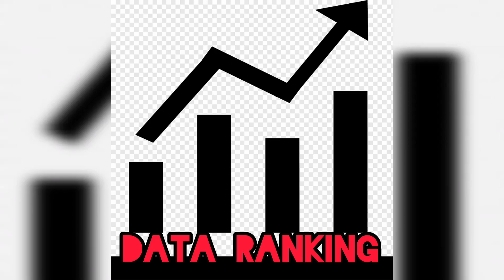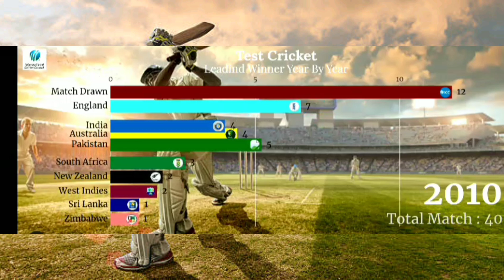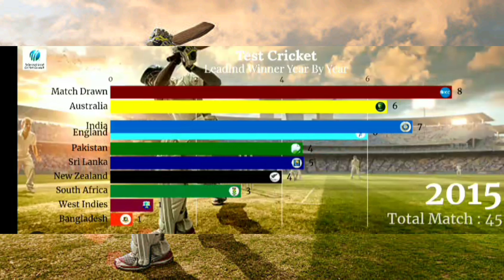Who is no 1 Test cricket team in the world? | Racing Bar Graph | Racing Bar Chart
Create fascinating animated trend charts, with bars that race to the top based on ranks. The animated bar chart race helps you visualize the change in trends over time, these type of charts are very popular on social media as they provide a holistic data story/insight in a concise and easy to understand chart.

The animated bar chart race helps you visualize the change in trends over time, these type of charts are very popular on social media as they provide a holistic data story/insight in a concise and easy to understand chart.

Our Bump Up :-

Our GV Gaming Channel :-

Our Gaming Video